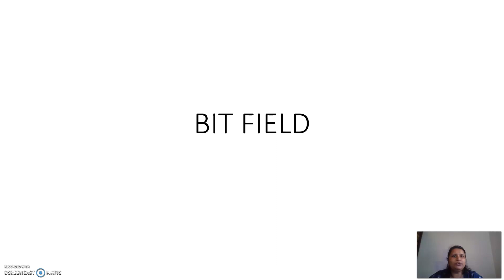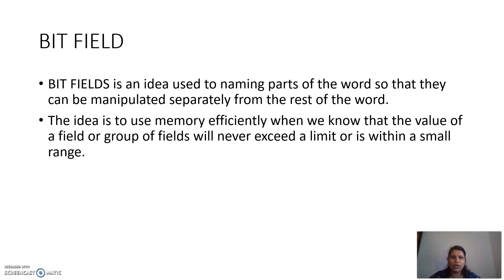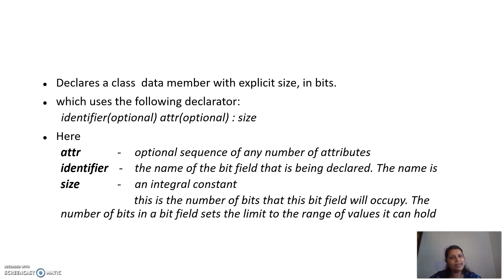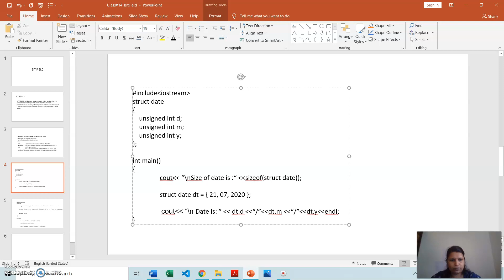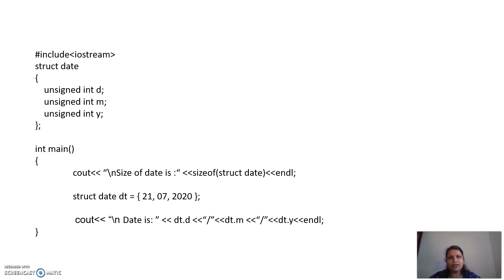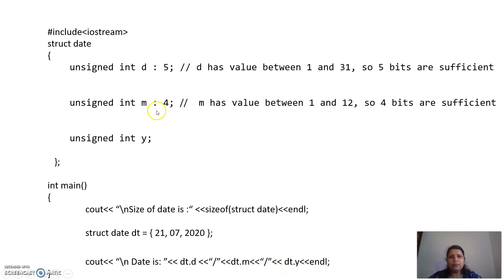Bit Field in C++